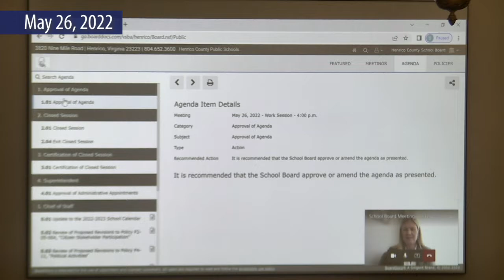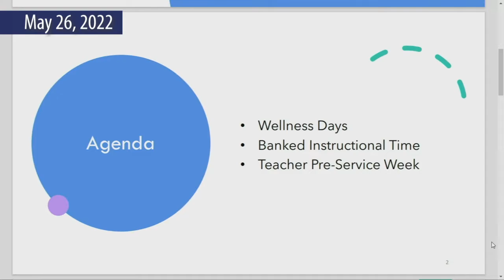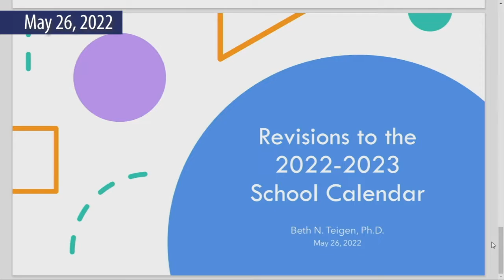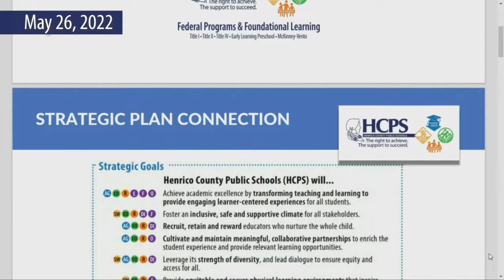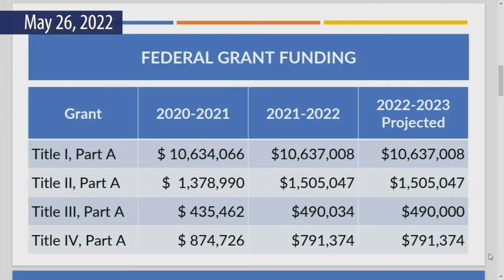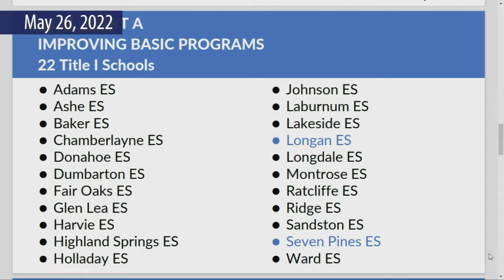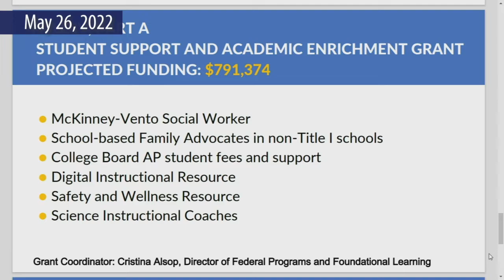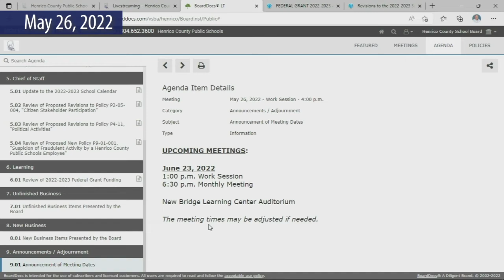School Board Work Session - May 26, 2022 - Henrico County Public Schools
Work Session - 4:00 p.m.
New Bridge Learning Center Auditorium
5915 Nine Mile Road
Henrico, VA 23223
1. Approval of Agenda
1.01 Approval of Agenda
2. Closed Session
2.01 Closed Session
2.04 Exit Closed Session
3. Certification of Closed Session
3.01 Certification of Closed Session
4. Superintendent
4.01 Approval of Administrative Appointments
5. Chief of Staff
5.01 Update to the 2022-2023 School Calendar
5.02 Review of Proposed Revisions to Policy P2-05-004, "Citizen Stakeholder Participation''
5.03 Review of Proposed Revisions to Policy P4-11, "Political Activities"
5.04 Review of Proposed New Policy P9-01-001, "Suspicion of Fraudulent Activity by a Henrico County Public Schools Employee"
6. Learning
6.01 Review of 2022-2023 Federal Grant Funding
7. Unfinished Business
7.01 Unfinished Business Items Presented by the Board
8. New Business
8.01 New Business Items Presented by the Board
9. Announcements / Adjournment
9.01 Announcement of Meeting Dates